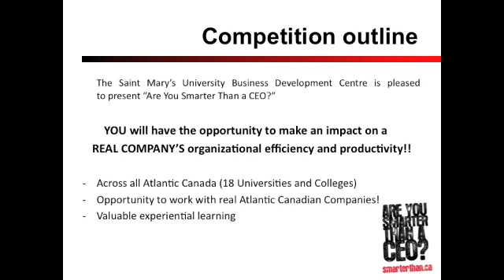Are you smarter than a CEO?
Are you smarter than a CEO? Find out @ smarterthan.ca